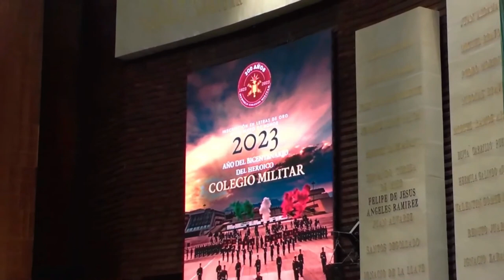Sesión Solemne | 2023 Año del Bicentenario del Heroico Colegio Militar | Sergio Barrera